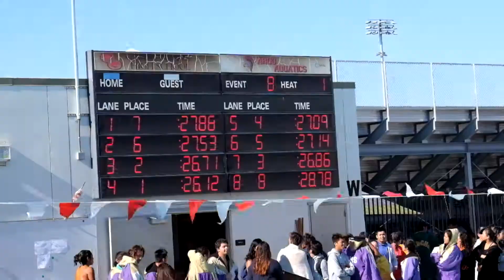Garden Grove Varsity League Final 2018 - 50 Yards Freestyle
4/26/2018
Garden Grove Varsity League Final 2018
Bolsa Grande High School Swimm 2018
First Place: Brian Hong - Time: 24.00